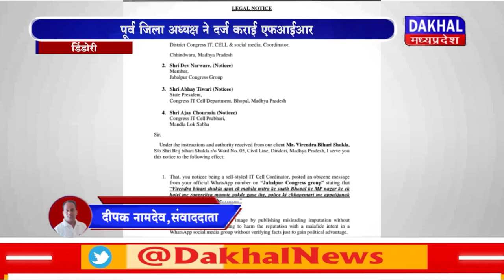DAKHAL NEWS कांग्रेस ने पूर्व जिला अध्यक्ष का वीडियो किया वायरल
कांग्रेस ने पूर्व जिला अध्यक्ष का वीडियो किया वायरल
पूर्व जिला अध्यक्ष ने  दर्ज कराई एफआईआर